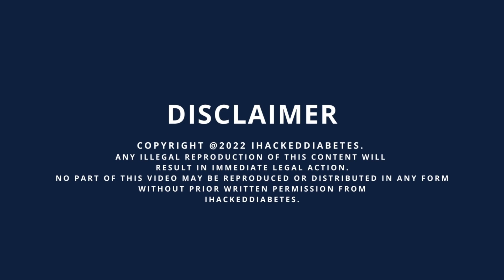Sweet and Salty Seed and Nut Mix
A low-carb healthy seed and nut mix snack to keep on hand for when you are feeling snacky but don't want to cook or eat anything full of sugar.

Sharing healthy recipes for Keto, Low Carb, and Diabetic diets.

Never miss a recipe.

Simply Delish Sugar Free Jello and Pudding - Save 10% using Code IHACKEDDIABETES

Kitchen Equipment and Gear I love.

ihackeddiabetes.com is a participant in the Amazon Services LLC Associates Program, an affiliate advertising program designed to provide a means for sites to earn advertising fees by advertising and linking to amazon.com.